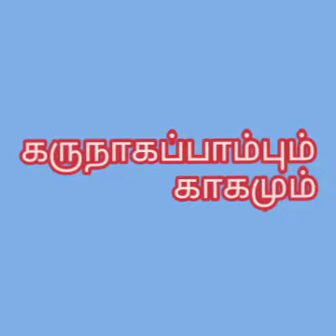Story time | பாம்பும் காகமும் | Thanuja tv